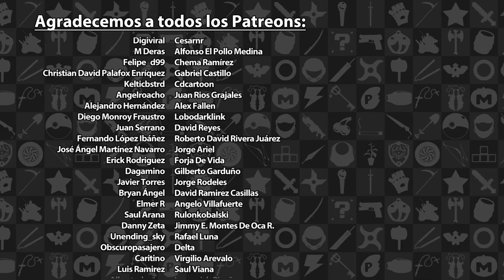Podcast: Episodio 440, Previo E3 2021 | 3GB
¿Cómo está la banda?, esperamos que disfruten el Episodio 440 del Podcast de los 3 Gordos Bastardos.

Bienvenido a otra de estas sesiones semanales de gordeo auditivo, noticias y discusiones acaloradas. En esta ocasión contamos con la presencia de gran parte del staff de 3gb.com.mx: Adrián, Eze Y Rafa.

En este maratónico episodio nos vamos a "El Sillón" para hablar sobre

- El retraso de The King of Fighters XV
- El retraso de God of War: Ragnarök y la confirmación de la versión para PS4.
- Detalles sobre los planes futuros de PlayStation
- Y harto más...

En el "Tema de la Semana" platicamos sobre el itinerario del E3 2021 y realizamos nuestras tradicionales predicciones para el evento.

Secciones de este episodio:

00:00 - Introducción
7:15 - El Sillón
46:02 - Tema de la Semana
1:12:45 - Comunidad
1:57:32 - Despedidas